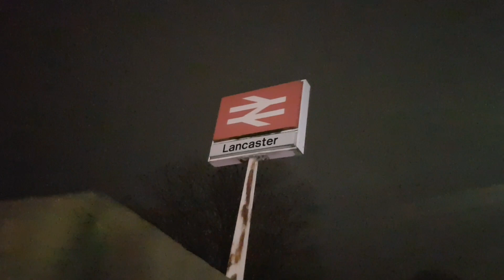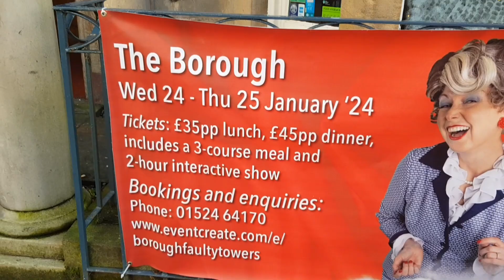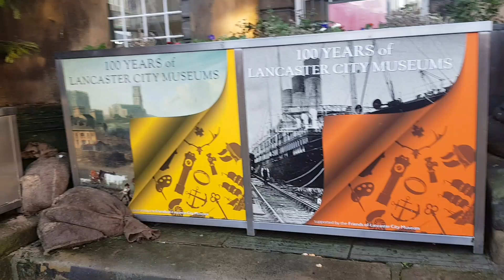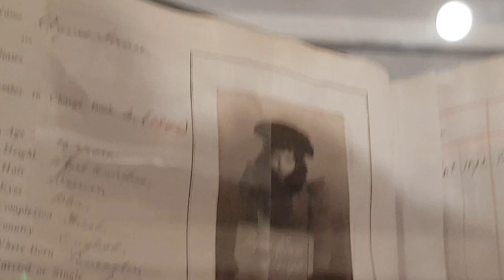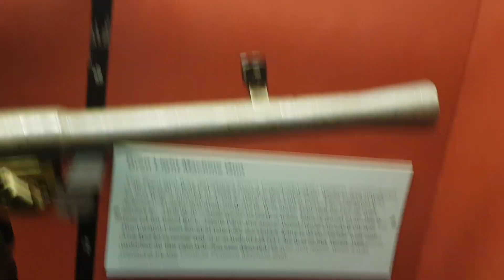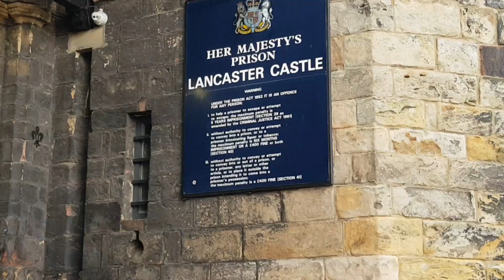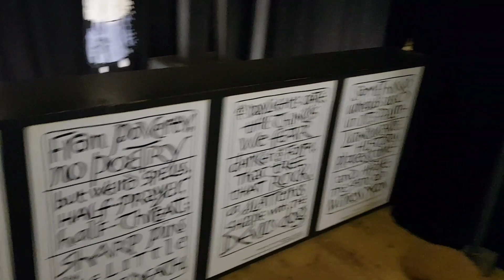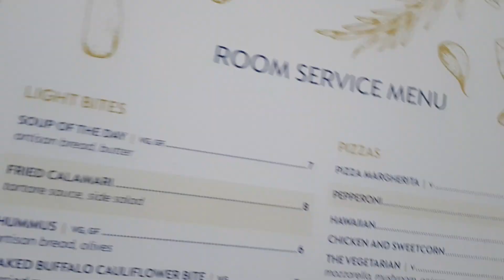EXPLORING LANCASTER Pendle Witches, Prisons, Museum & Adventure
Follow me on an interesting tour around Lancaster and take in the breathtaking history of this beautiful city

Much luv

my mini adventure combining work and culture